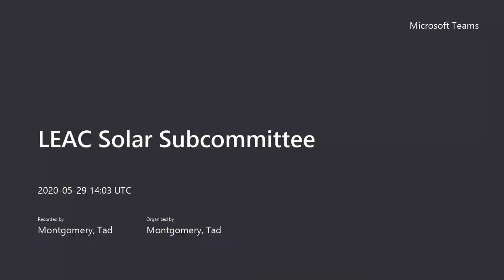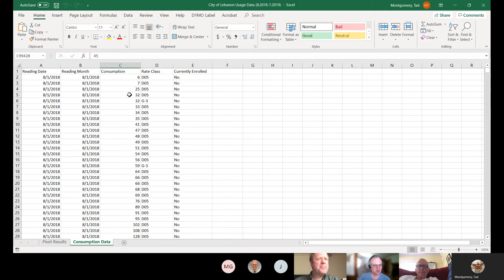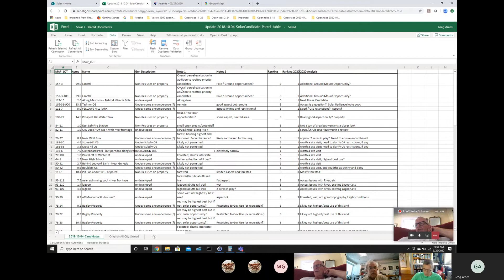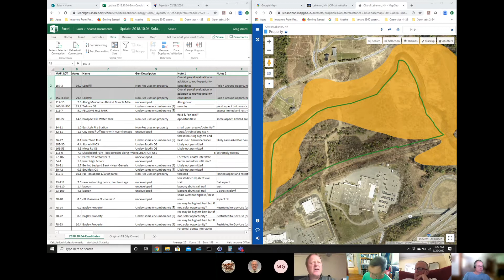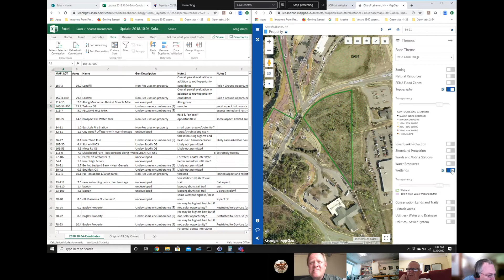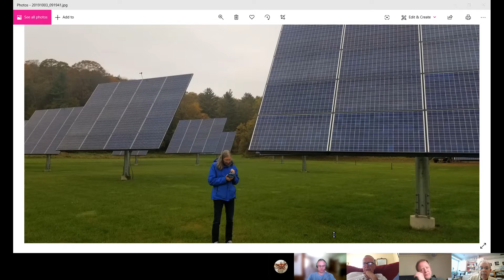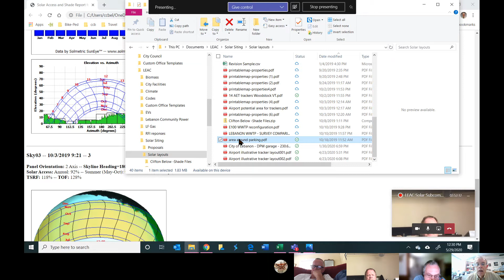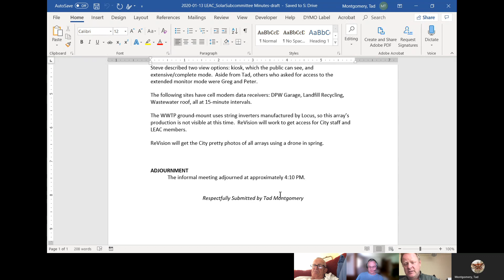LEAC Solar Subcommittee, March 29, 2020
Watch the May 29, 2020 Lebanon Energy Advisory Solar Subcommittee meeting.  For more information about city meetings, please

For information about how the City of Lebanon is managing meetings during the COVID-19 Pandemic, please

For information about the City of Lebanon response to COVID-19, please